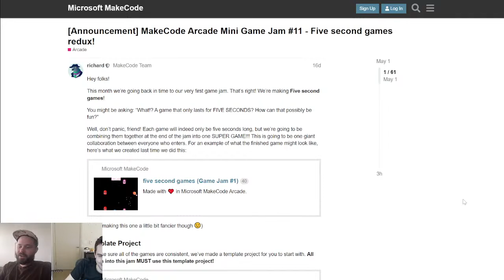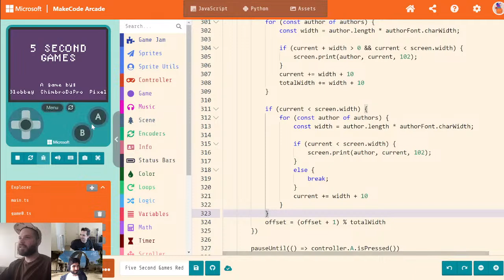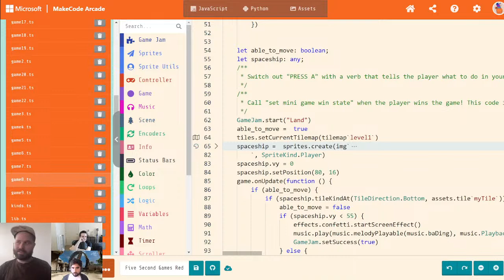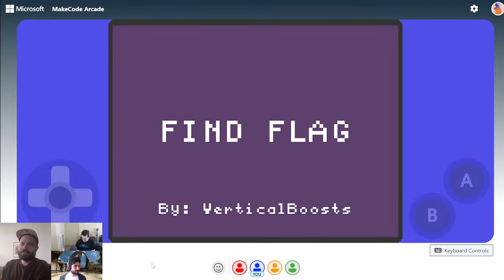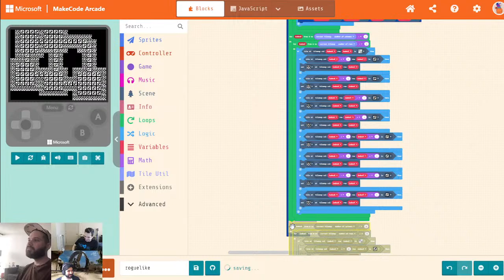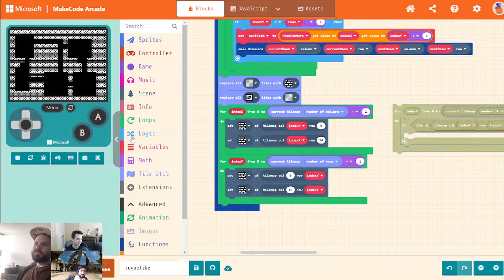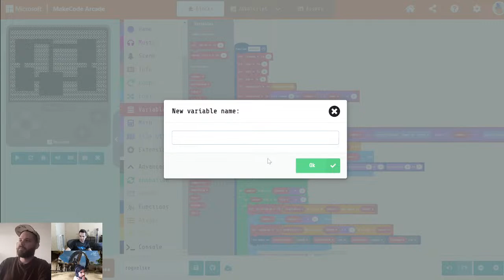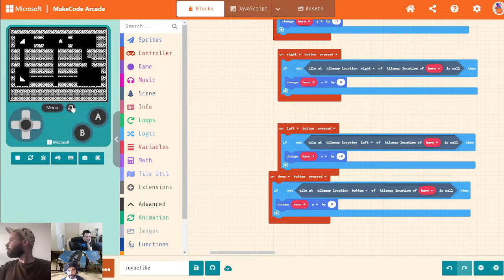Making an extension in MakeCode Arcade